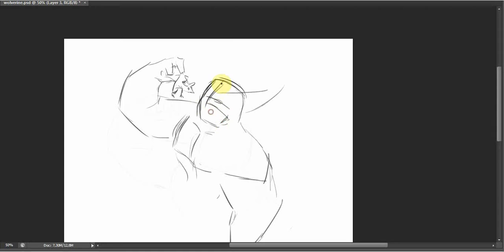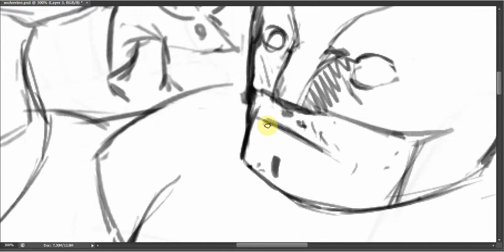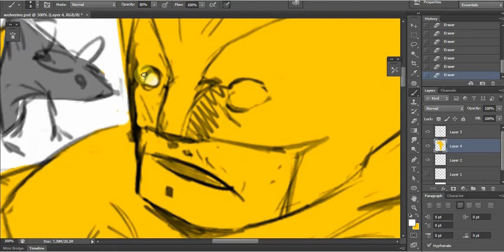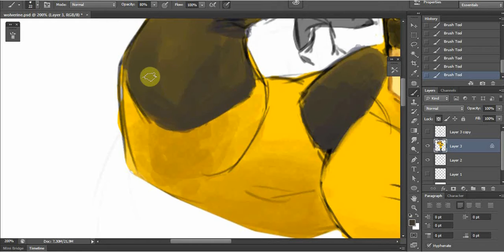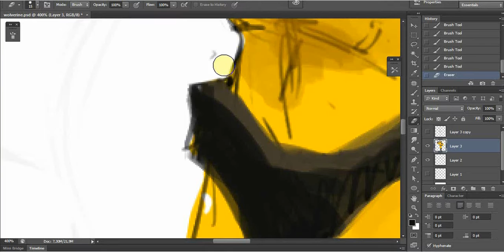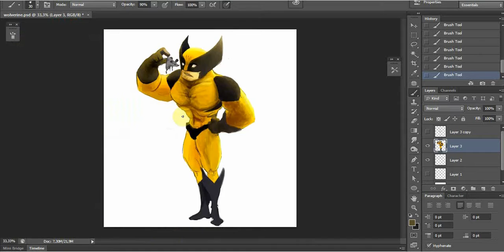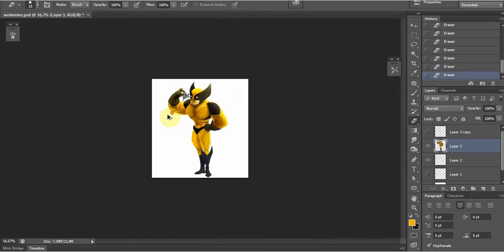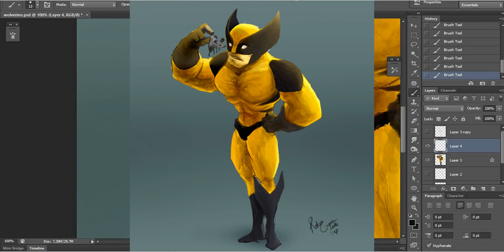wolverine Speed Paint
Wolverine tribute, Speed Paint, Marvel Comics